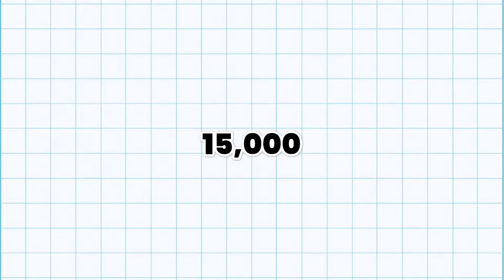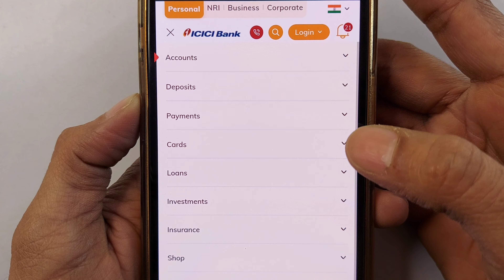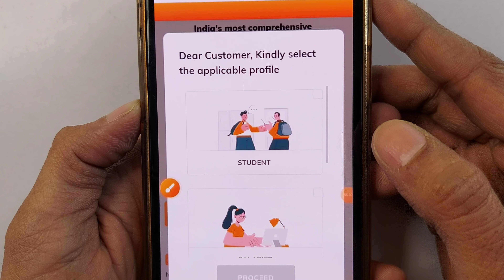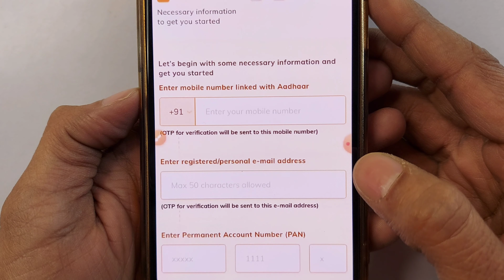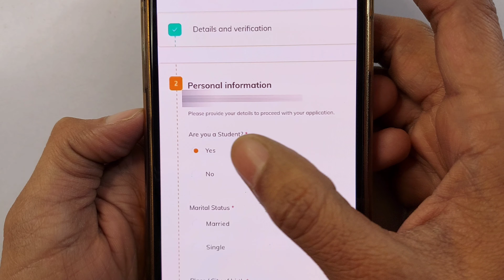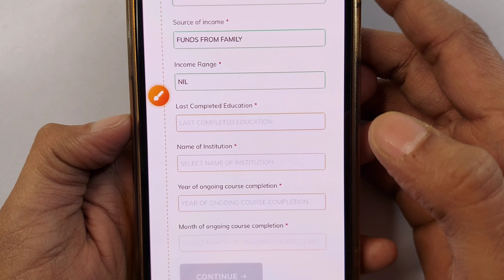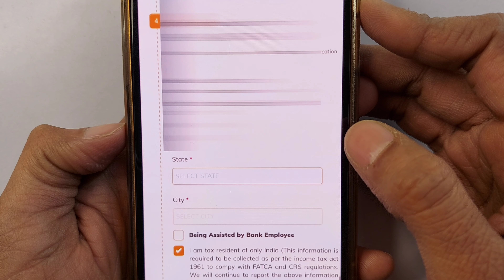online account opening zero balance with atm | icici zero balance bank account opening online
Hello,
ICICI Bank me zero balance account online kaise open karenge iska process bataya gaya hai,agar video pasand aye to like aur share jarur karna !